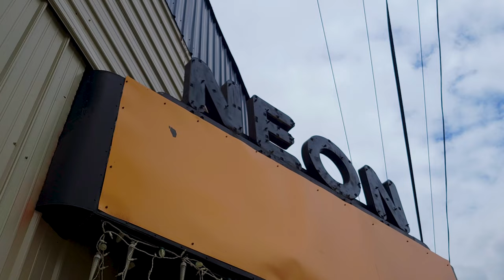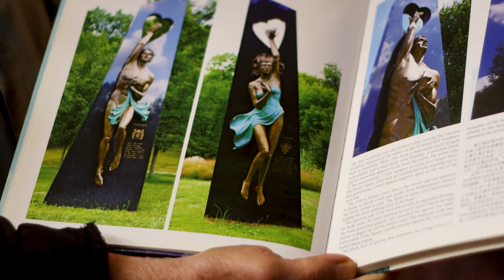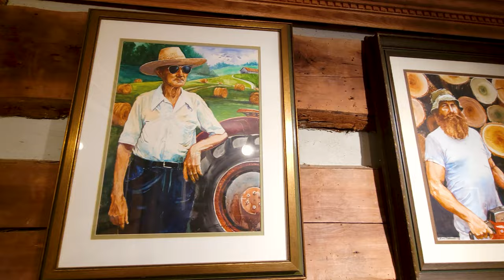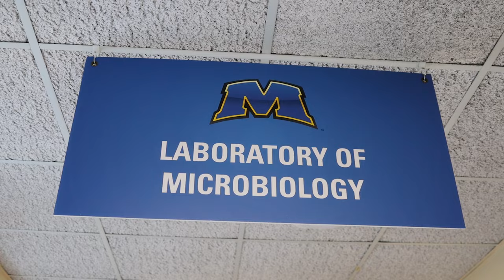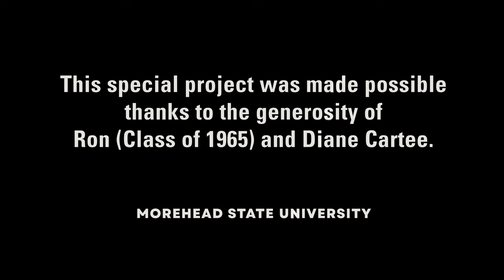Centennial Eagle - Sculptor Sam McKinney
Hear from alum and artist Sam McKinney (Class of 1973, 1992) about his experience at Morehead State and his process for creating the Centennial Eagle sculpture. The sculpture was unveiled at Homecoming on Nov. 3, 2023. 🦅